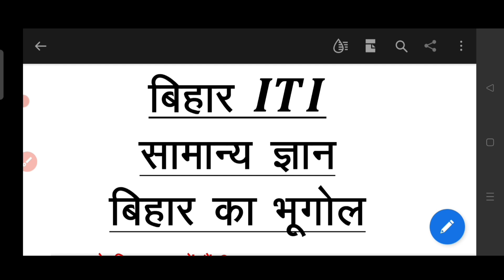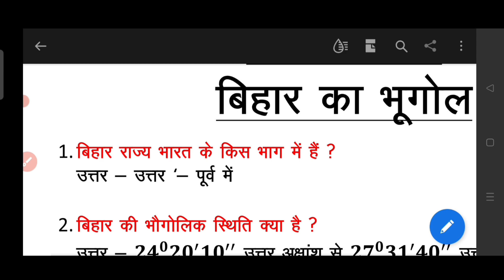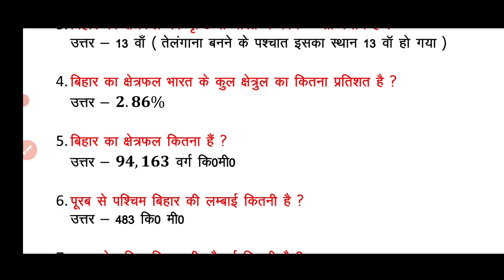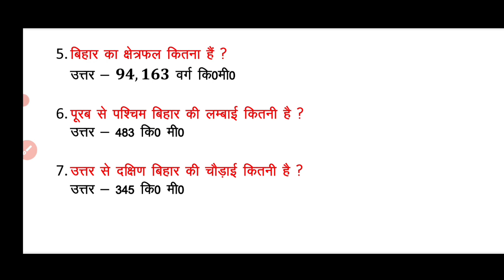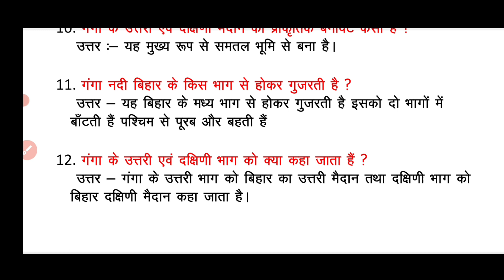Bihar ITI Gk class 2023 / iti previous year question / Bihar iti entrance exam 2023 / GK Question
Bihar ITI Gk class 2023 / iti previous year question / Bihar iti entrance exam 2023 / GK Question @GeneralStudyGroup